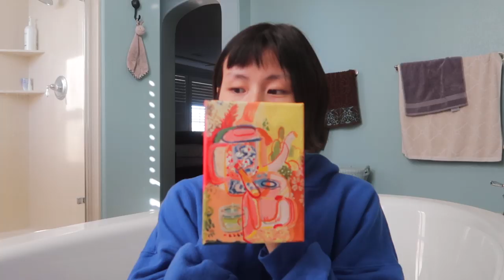🎨Paint the Pain Away 💔(Oil Speed-Paint)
🌟hello friends!🌟

welcome to a somewhat impromptu art session with me, this is a speed-paint of a small abstracted teapot piece I completed this afternoon.The medium is oil paint, and I feel like it's very beginner friendly because it's quite straight forward, and doesn't require any fancy materials.
 I found it to be just what I needed to soothe my mind and think not of my sore, aching gums for an hour or so.
Since I couldn't voice-over most of the action, I wanted to jot some main points for you below.
- I did a quick composition sketch to get a rough idea of the line play I wanted overall. This canvas is super small compared to the scale I'm used to working on, so it was actually sort of refreshing to re-think how I approach painting.
I recommend starting with small paintings if you want a one-session piece, and it also conserves $ in paint and materials too.
- I started my oil sketch with burnt sienna diluted in some gamsol (the SMALLEST amount) gamsol is a form of paint thinner that is unforgiving if you overapply. Sometimes you want to go for that wet, flat and oily surface, but not in this case.

- most of the warm colors I began with are a mixture of white, lemon yellow, and cadmium red. I adjusted them slightly, and I felt it was quite aesthetic as a palette ✨
I almost wanted to leave it that way (which you could!) but I wanted to try pushing it past my comfort zone by introducing cold tones + colors that are deeper in value. I used an ultramarine blue for all the blues and greens. Near the end, the tan and brown/grey colors are also mixed with combining the blue with some red-orange and white.

As for my main design decisions- I literally winged the whole thing. I saved time and paint by not switching colors too often, and using the rest of a color off on a random part of the canvas before changing from red to green, for example. Very rarely would I need to wipe my brush on a paper towel. I painted wet-on-wet for the entire piece, and towards the end I had a very loaded brush so I could get some surface texture in. Most of the color choices were made because I wanted there to be a balance of warm and cold hues, in a variety of line and pattern.
The grey flowers were inspired by the etchings on the terrarium's glass, and the other forms were derived from the fabric print, the cacti forms, etc ! I hope to explain more into that in the future.

💖Let me know if you actually preferred this video without my voice-over, and want it to be mostly instrumental in the future, too?
My sister will be following this video soon with the first episode of a series. 💖

💫materials
- 5X7 Canvas
- basic oils to start

Love,
Annabelle